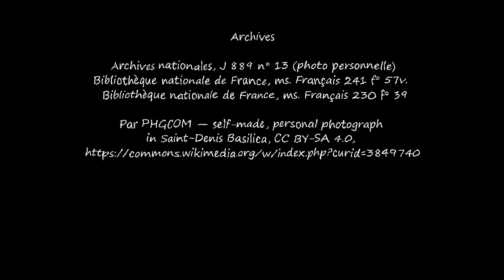Simon par Marie Dejoux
Simon, juif vivant à Arles au XIIIe siècle est victime de harcèlement de la part des autorités royales. Mais il n'en reste pas là et se présente devant les enquêteurs envoyés par Louis IX pour qu'ils réparent cette injustice.

La collection « Il n’y a pas de vies sans histoire ». À la rencontre des hommes et  des femmes du Moyen Âge avec  les médiévistes du LaMOP UMR 8589
À travers une dizaine de récits tirés  de la documentation, on accèdera  à une galerie de portraits d’hommes  et de femmes qui ont vécu au Moyen  Âge : ces petits récits de vies, les  circonstances de la rencontre et  la documentation qui permet de  les connaître, illustrent le travail des  chercheur.e.s. en Histoire médiévale.